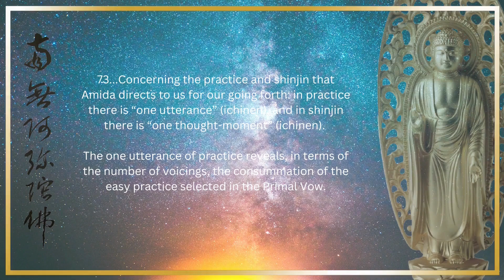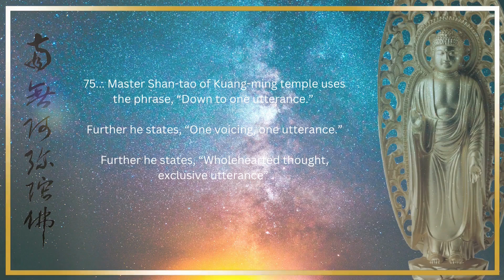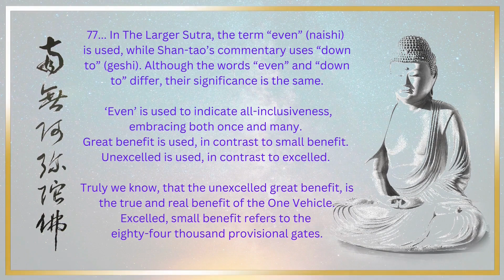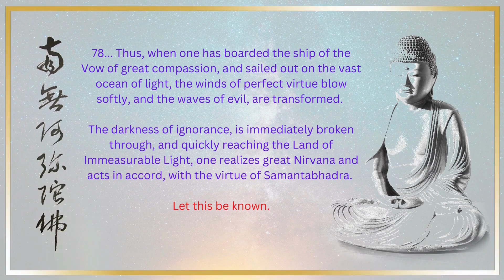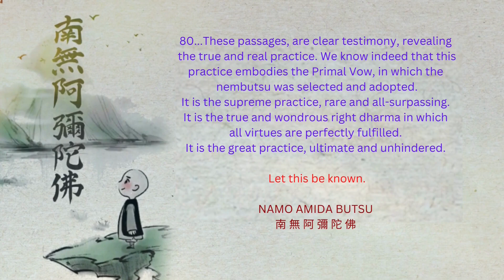Why you would acquire great virtue by exclusively reciting Amida's Name? | KyoGyoShinSho | excerpt 6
"When one has boarded the ship of the Vow of great compassion, and sailed out on the vast ocean of light, the winds of perfect virtue blow softly, and the waves of evil, are transformed. The darkness of ignorance, is immediately broken through, and quickly reaching the Land of Immeasurable Light, one realizes great Nirvana and acts in accord, with the virtue of Samantabhadra."

If you find this video useful, you can help us spread, Amida Buddha's precious message of salvation for all miserable beings, like us, simply by clicking:

'Amida Buddha' media channel, is dedicated to the accurate dissemination of the wonderful expositions of Venerable Master Shinran on The True Pure Land Path, known as Jodo Shinshu. It reveals the Precious Gift of Entrusting Faith in Amida Buddha's Primal Vow, freely given by the Tathagata of Unhindered Light and Life, to all suffering sentient beings, assuring them of birth in His Land of Peace and Happiness at the end of their lives.

These original videos, vividly tells us, about the truth of our suffering and how we can put a permanent end to suffering in our pathetic lives. Listen Deeply, receive Amida's wonderful Gift of Entrusting Faith (Shinjin), and then, help others to receive Shinjin.

NAMO AMIDA BUTSU   南無阿彌陀佛

Acknowledgements and Credits:

Quoted texts in English, used in this video, are from:
The Collected Works of Shinran, Shin Buddhism Translation Series,
Jodo Shinshu Hongwanji-ha, Kyoto, 1997.